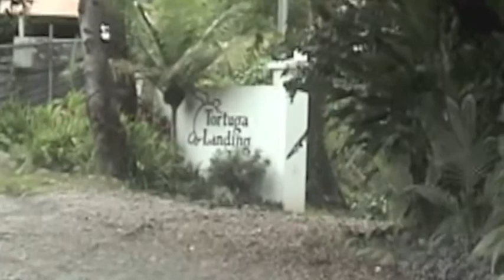Costa Rica Howler Monkeys, Quepos, Costa Rica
Howler Monkey Adventure - Quepos, Costa Rica
The shakiness and overall quality sucks in this video, so it might be best to just close your eyes and listen to the howling, eerie sounds.